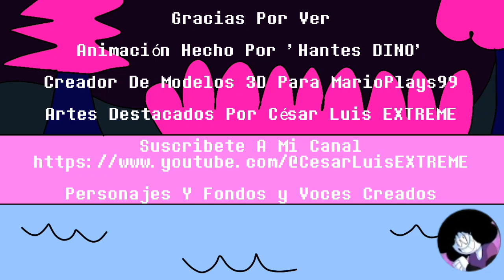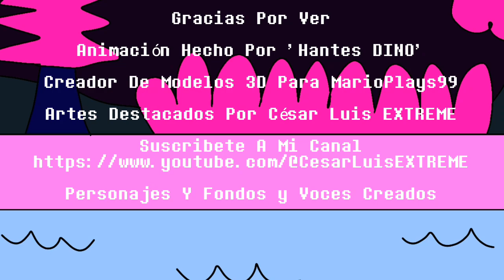WALKI SERIES - El Monster Glicht De Cyber - César Luis EXTREME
me tardé como unos 2 Horas de hacer La Animación de FlipaClip

Personaje Fondo Y Voces

Fondo Blanco Del @SrPelo

Personajes de WALKI Por @DeiGamer

Voces Hecho Por Voice Record